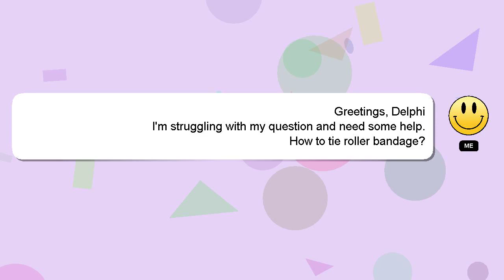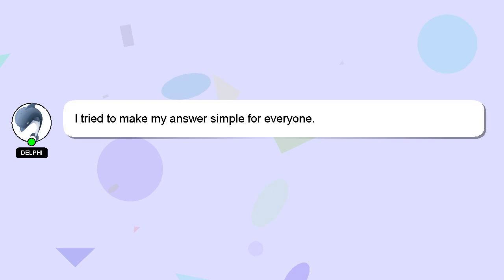How to tie roller bandage?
Here's a brief description of who I am, Hello, I am Delphi. I am here to help you get the answers you are seeking. - How to tie roller bandage?

Your answer will be recognized and valued, and I will 'heart' it to show my appreciation.

*2 What we are experimenting :*